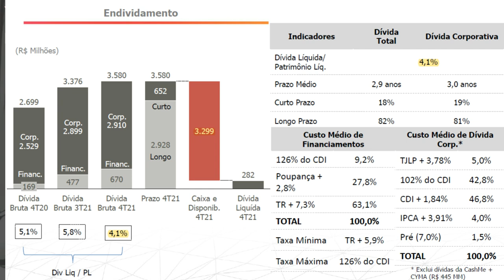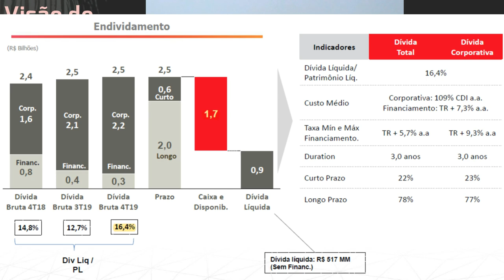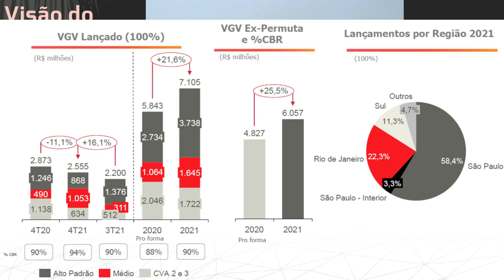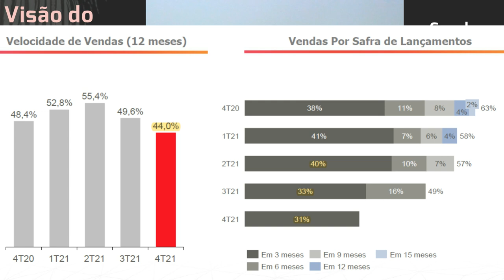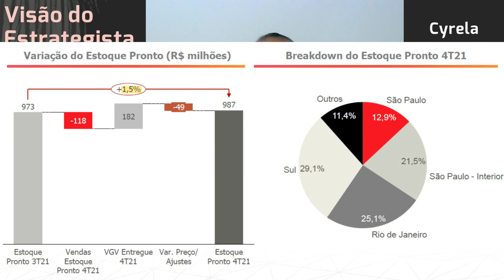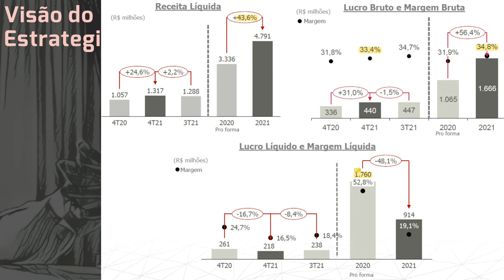24.03.2022 - Visão do Estrategista - Resultados Cyrela 4T21 - CYRE3